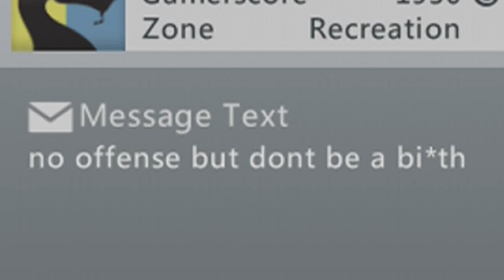Tryhard hates knifers - Gun game trolling (Black Ops 2)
My GT: PocketGamingHD

My Skype: Pocket Plays

Songs:
TheFatRat - Time Lapse (Outro)

why are you still reading, there nothing else important : )